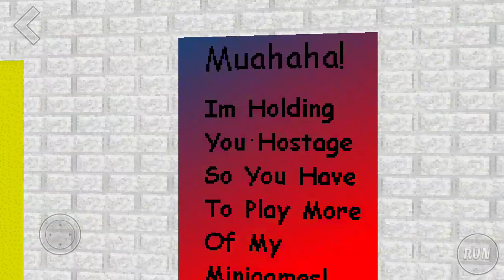when I play baldi's mini games 2!!!!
the game is fun but hard!